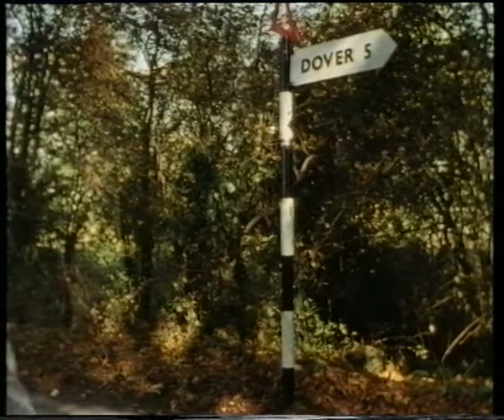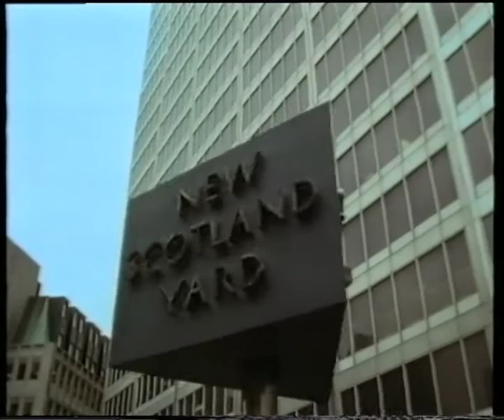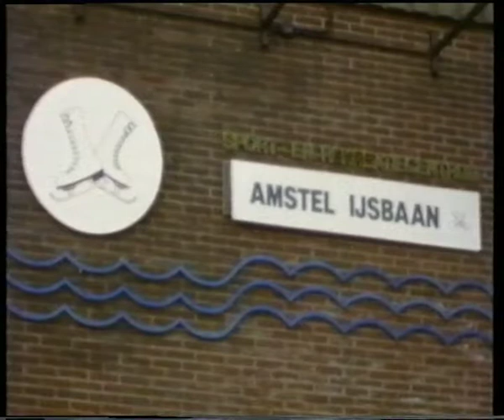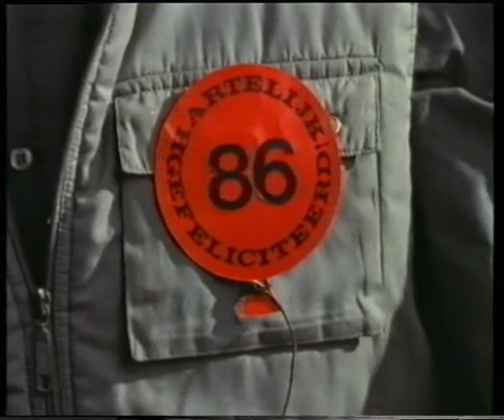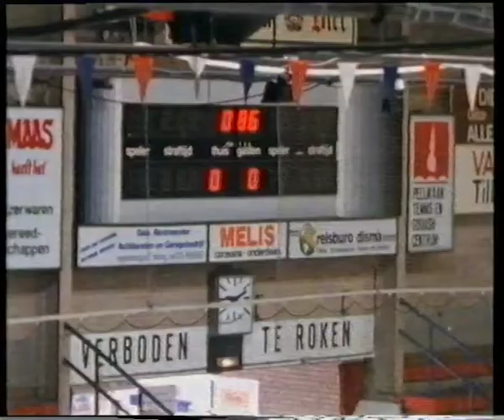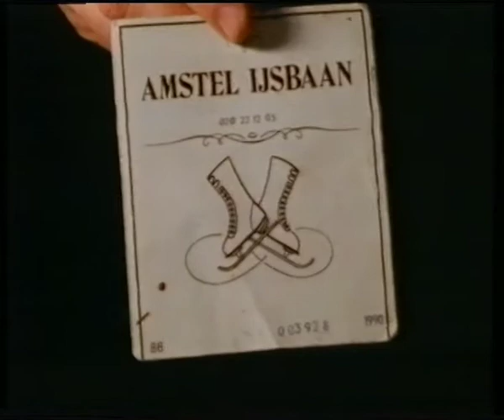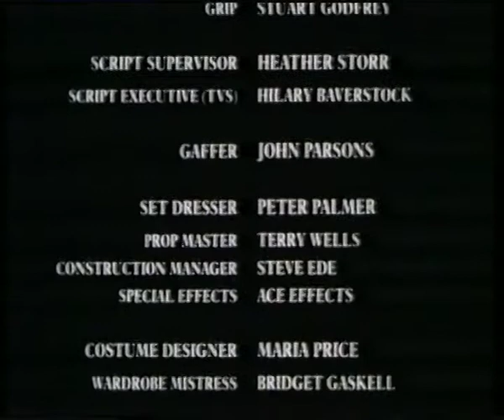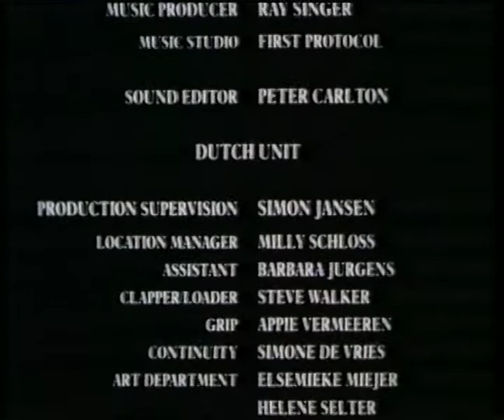The Diamond Brothers (1991) Episode 4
The Diamond Brothers in South by South East is a detective television series broadcast on ITV in 1991. It is based on the third Diamond Brothers novel, "South by Southeast" written by Anthony Horowitz and published in 1991.

Credit to Simon Drake and @bigbuddhaiswatching...101  The recovery of SBSE would not have been possible without them.

And his review of Just Ask For Diamond.